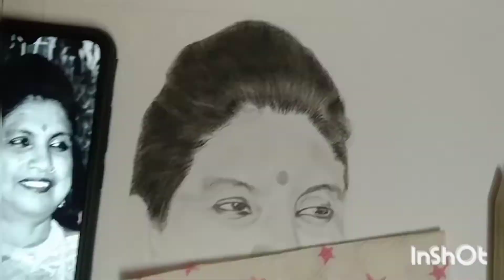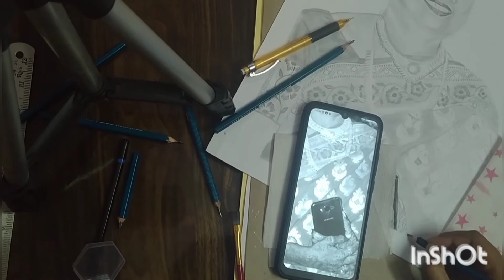How To draw Face Step By Step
How to draw a face step by step